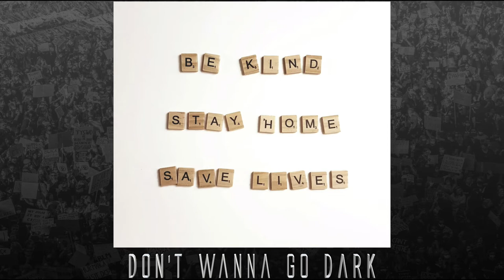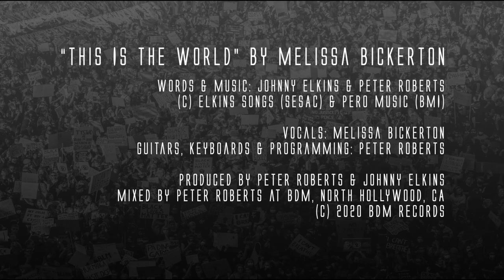"This Is the World" by Melissa Bickerton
Lockdown, Covid-19, Corona virus, face masks, quarantine, social distancing,
racism, protests, black lives matter, state of the world in 2020